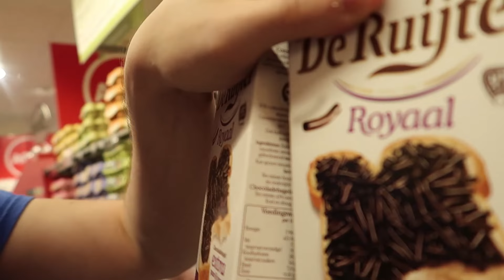SURRY GONDOLIERE AD AMSTERDAM W/ GAIA GISELLE - VACANZA AD AMSTERDAM #2